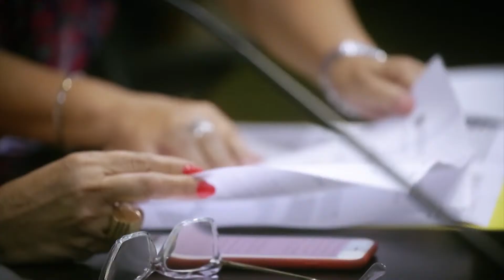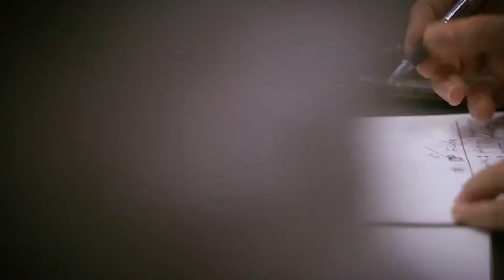Comissão de Trabalho - 23/08/23